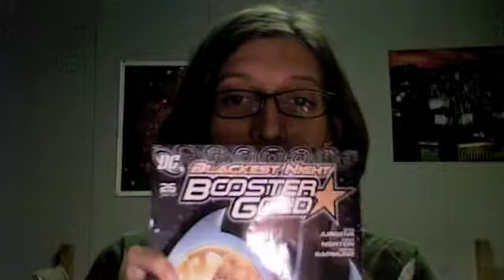11/12 Blackest Night (Spoilers for Booster Gold #26)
In which Robin bwa-ha-has